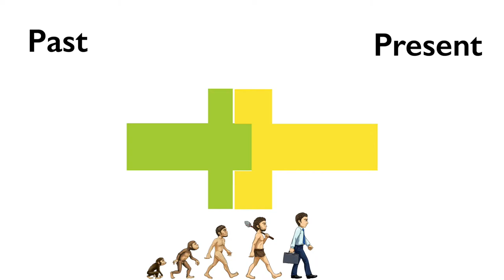Science and Industry Museum Explainer Video - Jordan Y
Animated by Jordan Yang